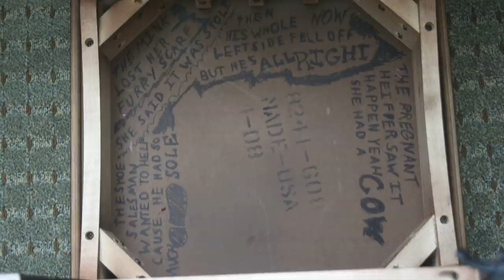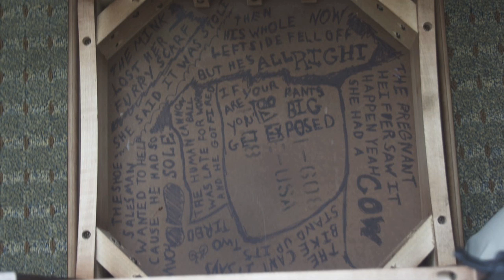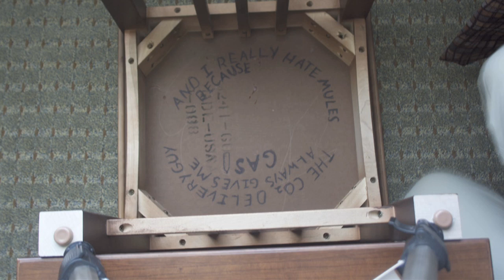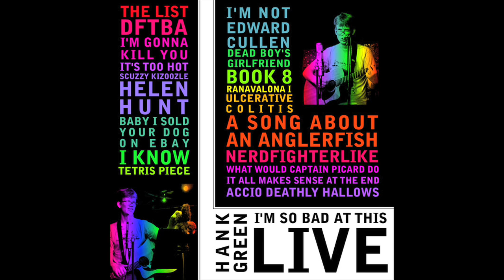Mules are so Half-Ass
In which Hank makes a video with his still camera because his video camera borked! And sings a song...and writes on the bottom of hotel-room furniture (don't tell anyone!)

Lyrics

The mink lost her furry scarf, she said it was stole
The shoe salesman wanted to help, 'cause he had so much sole
But then his whole left side fell off, but he's all right now
The pregnant heifer saw it happen, yeah, she had a cow
The CO2 delivery guy always gives me gas
And I really hate mules because they're so half-ass

The bike can't sand up by itself, it says it's two-tired
The human cannonball was late for work and he got fired
If your pants are too big you'll get exposed in the end
and if you crash your fancy car you'll see how a mercedez bends.

I forgot how to throw a boomerang, but then it came back to me
It's just like riding a bike, or playing with your wii
If you don't pay your excorcist, you'll get reposessed
The pirate shot himself so he could have a dead man's chest